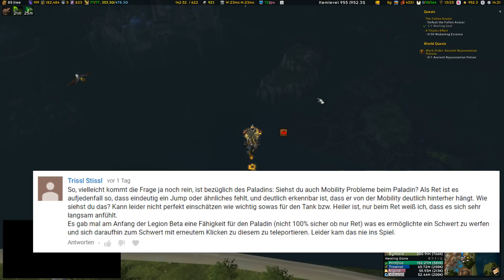BMZ: Fliegen, Pala-Mobilität, Prot Pala Guide, Classic Hunter